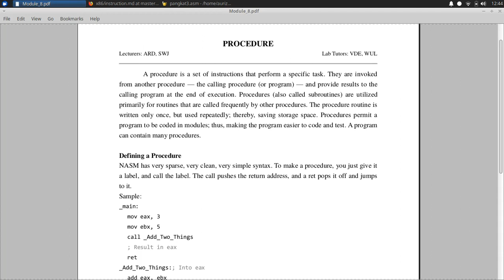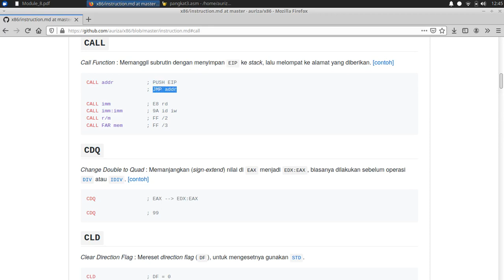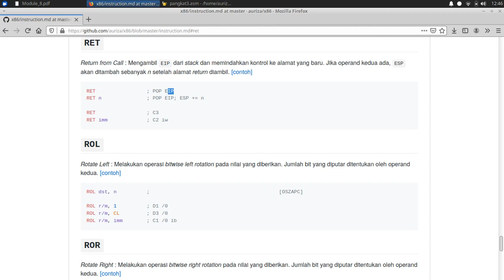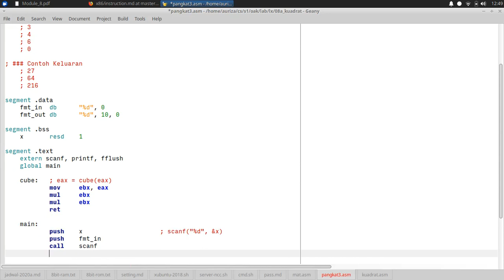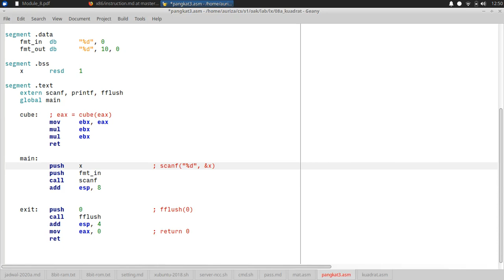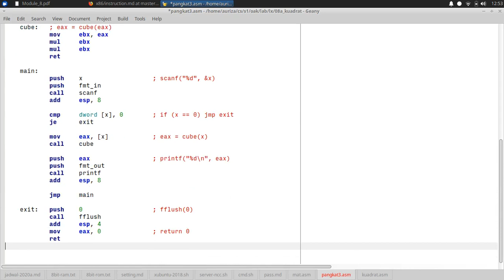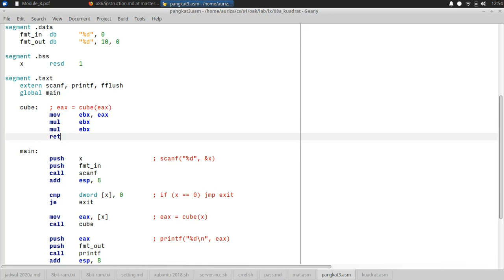OAK Lab #9: Function call (register)